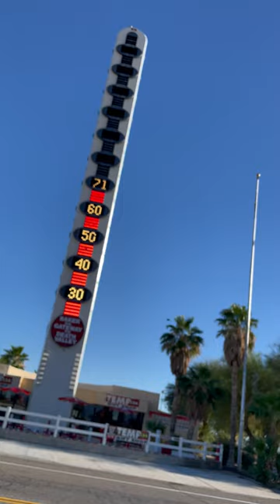It's always something...